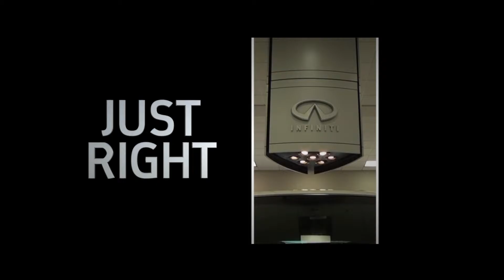FresnoInfinitiNovDec2016 1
There are many Nice & Easy specials at Fresno Infiniti.